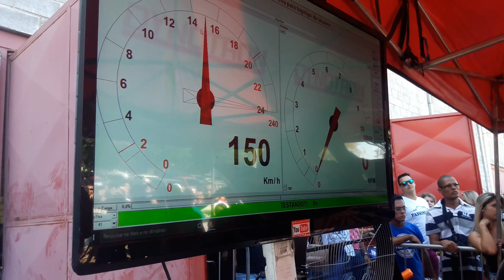R3 TOP SPEED NO DINAMÔMETRO